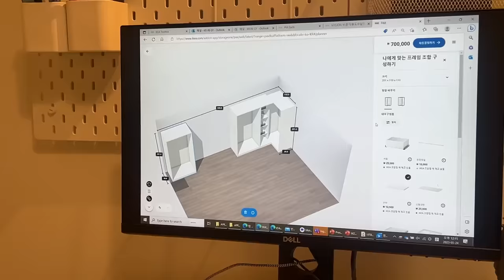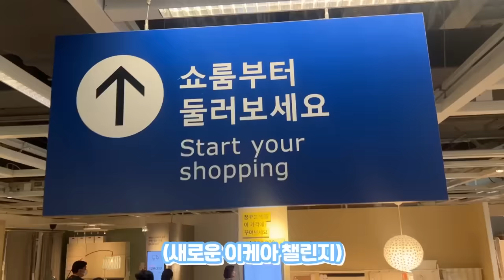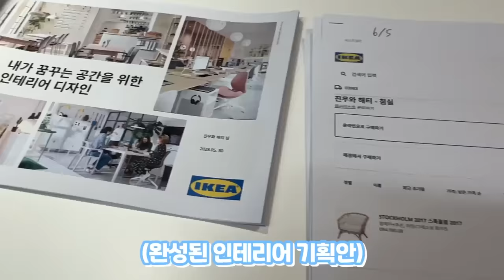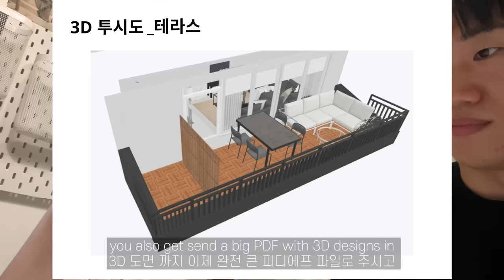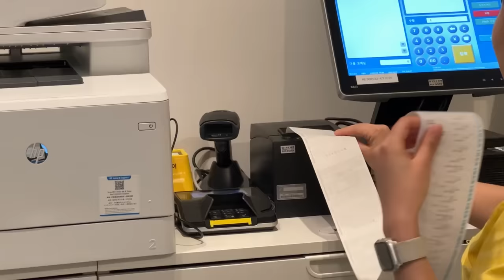Moving to Our Dream House in Gangnam (Korea) ? House Tour!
IKEA IDS  이케아 인테리어 디자인 서비스 보러가기!!
IKEA IDS (INTERIOR DESIGN SERVICE)

WELCOME TO OUR NEW HOUSE in Gangnam?!   ( Moving, House Tour in Seoul)
저희 20대 국제부부 드디어 강남 입성 했습니다!?   ( 이사과정 부터 집 투어 까지 모두 공개!! )

00:00 Our History
05:35 IKEA TOUR
12:18 House Tour : Before
13:03 Moving Process
16:03 House Tour : After
25:21 Our Plan

13th document delivery room, 19, World Cup buk-ro 56-gil, Mapo-gu, Seoul, Republic of Korea
서울 마포구 월드컵북로56길 19, 드림타워
13층 문서수발실